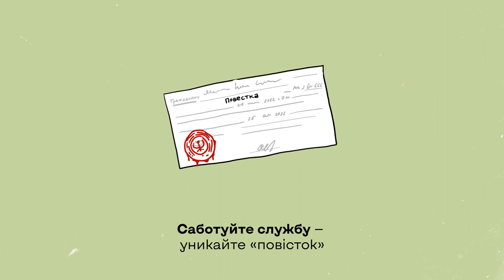Що робити якщо ворог змушує воювати проти України?